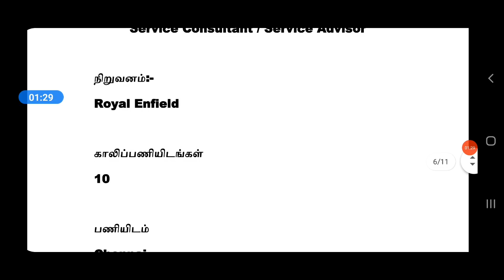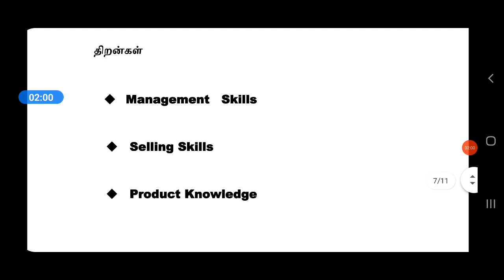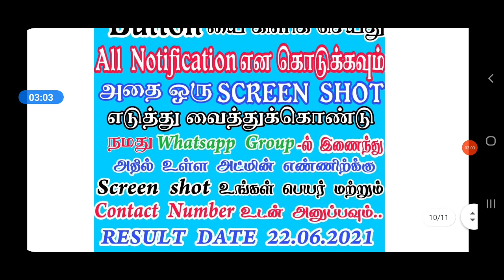ROYAL ENFILED | MANUFACTURING INDUSTRY JOB | Tamilnadu Private Jobs 2021 | Tamil | tamilnadujobs2021